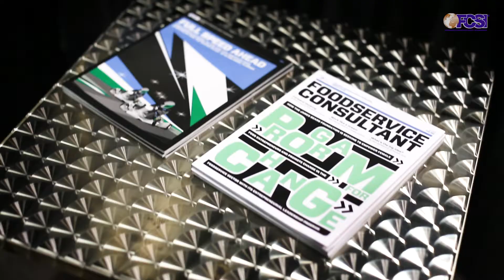FCSI The Americas Consultants Panel The NAFEM Show ‘19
Innovation and insight on the future of commercial kitchens from Wade Koehler CAE of FCSI The Americas Division, Joseph Schumaker FCSI of SCG FoodSpace and Ken Schwartz FCSI of SSA Restaurant Deign + Foodservice Consulting.

Chaired by Michael Jones of FCSI’s Foodservice Consultant.